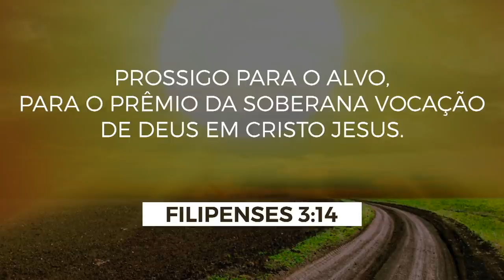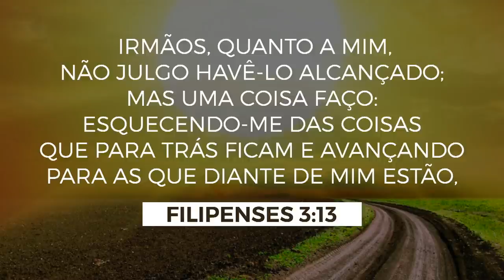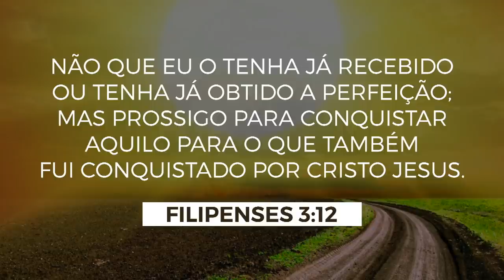Profetizando o progresso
Mensagem pregada pelo Ap. Lamartine Posella na Igreja Batista Palavra Viva em 31 de dezembro de 2017.